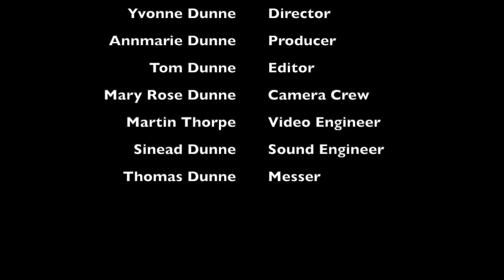Tom & Mary Rose Dunne Family in oz 2019